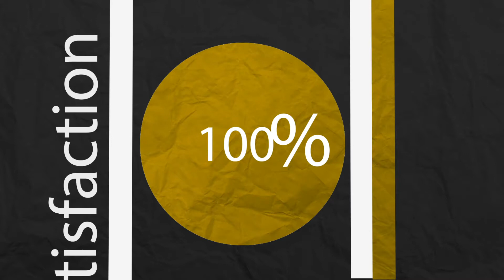2019 Edit Point Video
Edit Point Video Syracuse, NY